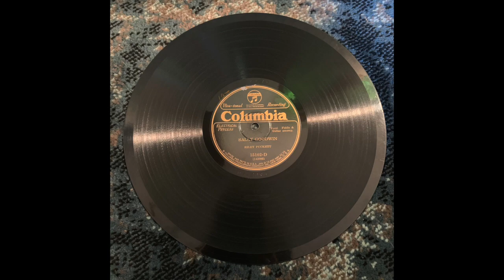140 Col 15102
This video is about 140 Col 15102